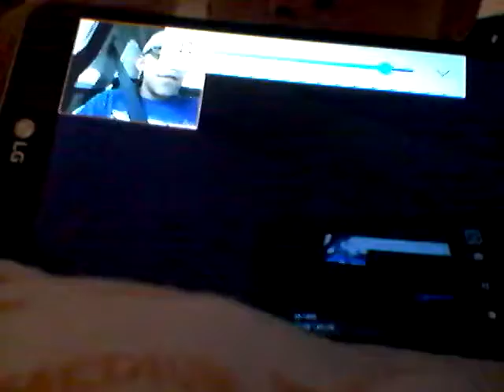Goodbye Dorian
Goodbye
Other channel